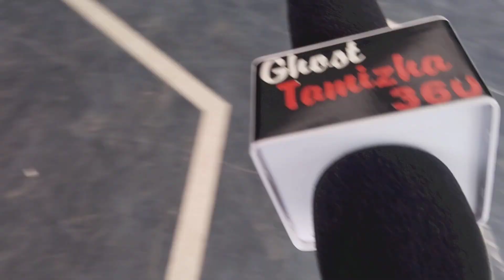Blue Beetle Movie Public Review l Jaime Reyes l 💥💥❣️